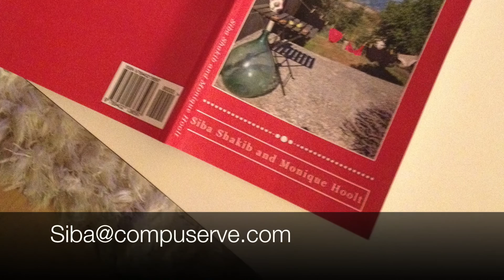Italy, Marche, Rustico, Farmhouse to sell, Monte Paganuccio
Ca’Barcone is a 250sqm, very old farmhouse, made of nature stone, oak beams, old motto floor, old nun & apt roof-tiles, located in a protected nature park

General information
The first time I saw this charming rustico many years ago, I fell in love with Ca'Barcone,  and when I finally was able to buy it, my love for it and the nature surrounding it, just grew. As a writer and filmmaker it is a dream, to be able to live and work here, as we are located in a Parco Naturale and at the same time the next village is only 7 min. away by car.
The access to the house is via a 400 meter long private dust road with a barrier. The road ends at the house, so there is no traffic at all.

Restoration
The concept for the restoration was, to create a simple, but very special place with a lot of charisma, that breathes and respects the spirit of the past and the nature surrounding it.

The old style original round brick pizza oven has been fully restored. The cotto floor tiles are brushed by hand and put back in place. Missing stones in the old walls have been replaced, partially with stones from an ancient quarries just behind the house, where you can still find treasures and rare stones. The roof has not been sandblasted in order to leave the old character of the house as it used to be, when the farmers still used to live in it, but it is thermally insulated. And there has not been used any cement for the roof, which you can feel, as soon as you enter the house, because the climate is natural. Outside the stonewalls are exposed and also inside some stone walls were not plastered. The old, huge fireplace is restored and is working with wood from the own forrest and/or gas.

The access to the ground level is as it used to be in old days. Instead of a fitted kitchen. you have a flexible, individual solution. The bathroom looks like a room, where you like to put a chair,  as it is large and cosy, with two windows and great views.

More opportunities for changes
Open architecture. Sky windows. Two rooms, wooden floor, under the roof have been converted to one big room, connected with a bridge. Converting them back into two rooms is simple and is a matter of a day.

The ground floor could be converted into an individual apartment. It has three rooms, a very large outside living room/ dining area, a cosy terrace with 2 sides open, which could be closed and converted into jet another room. And there is a small chicken stable, untouched and in it’s original shape and form.

Outside there are open terraces and the entire outside area is ideal for setting up umbrellas, roofs, tables, chairs, couches, beds, carpets, fireplaces, candles and make it cosy in warm summer evenings and nights.

Specifics
* stone house (rustico)
* apr. 250 m² on three floors
* fire place room and kitchen ca. 40m²
* 8 - 6 rooms
* bathroom
* heating system works with fireplace and/or gas
* small terrace at the entrance
* huge outside living room
* separate large stable, can be converted to a living space
* separate large barn, can be converted to a living space
* the property includes 1.3 hectares of land with little forrest, that provides all the wood needed for the huge fire place
* fruit trees
* access to the house over a private 400 m rubble road with barrier
* water all year from springs in the mountain and communal cistern
* telephone, electricity, internet
* house and land are free from any mortgage

You will love the nature, the views, the surrounding, the very unique house. Eagles circle the skies. This year a falcon has built her nest in the old stone wall of the house. One year a goat gave birth to its kitten next to the entrance of the house, and sometimes she would go on the roof and look into the bathroom window. In summer horses gras on the opposite hill. In the early mornings dears find their food on your land. Pure nature is what you get here.

Reachability
Distance to the sea 35 minutes by car (Fano). Urbino 30 minutes. Supermarket 10 min, bar, restaurant 7 min.
Great for bicycling, walking, hiking, climbing, swimming in the river near Cagli and the Adriatic sea.
Airports: Ancona, Rimini (65 min/ car), Bologna (2h), Forli (1 h).
Although Ca’Barcone is wonderfully placed in quiet nature, the highway SS73 is just 12 minutes away and after another 15 minutes you reach the A14 Milano-Ancona motorway.

Opportunities
You can either buy this unique rustico, but we are also open to change it for another property that you might own somewhere in the world. Or you can also rent to buy (pay over the course of the next couple of years).
In case you should be interested in aquiring both properties, we are selling in the Marche , we can negotiate a very special price.